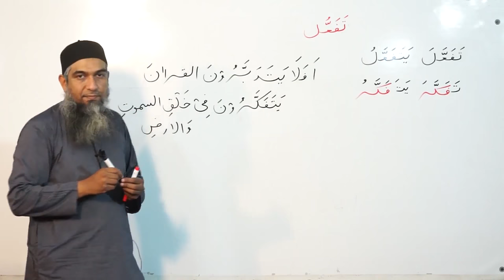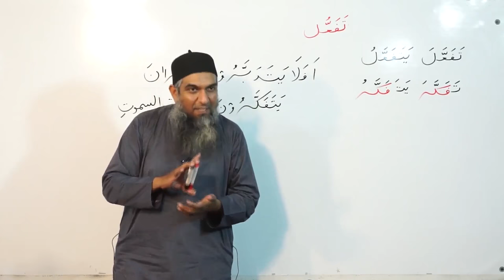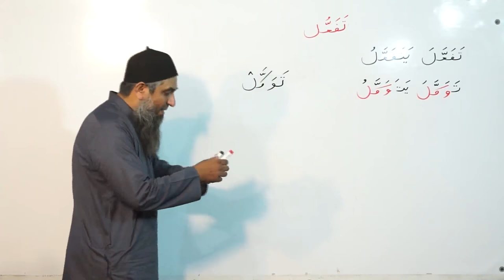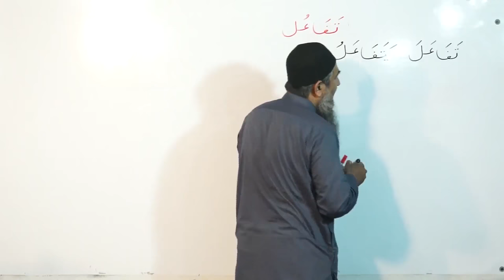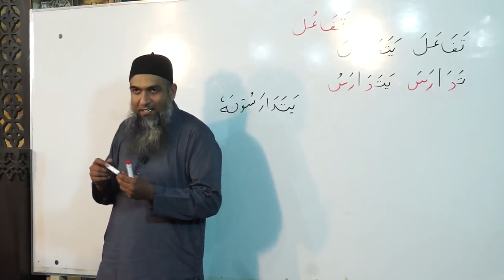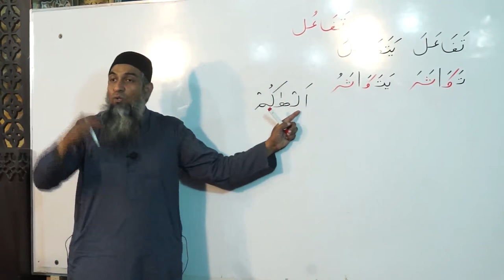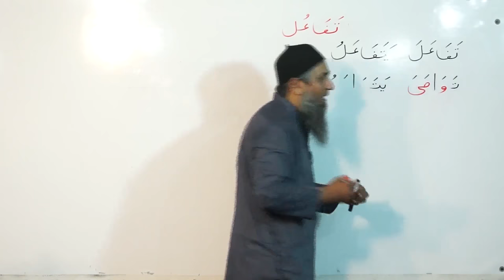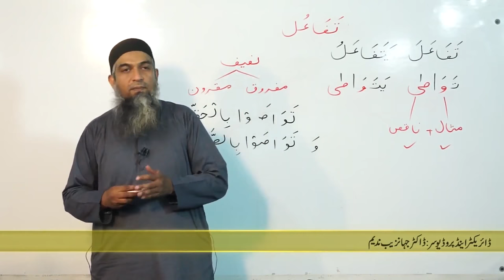Lecture 75 - Quran Arabic As Easy as Urdu By Aamir Sohail